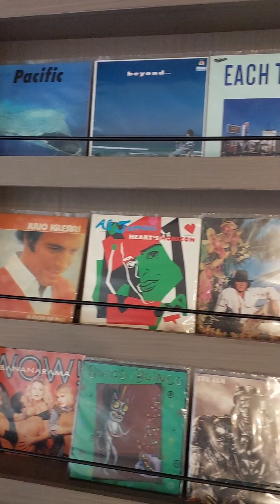Unity Coffee and Vinyl | My New Favorite Coffee shop for Breakfast and Work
For digital creatures like me, coffee shops have played an integral part in our productivity.  We seek places that offer an excellent WiFi connection with good and affordable food and drinks.  A good cup of coffee matters as well. I found one of such at places at Capitol Site just walking distance from the Cebu Doctor's University Hospital.  The cafe is called Unity Coffee and Vinyl.